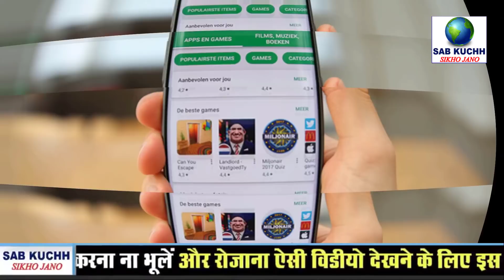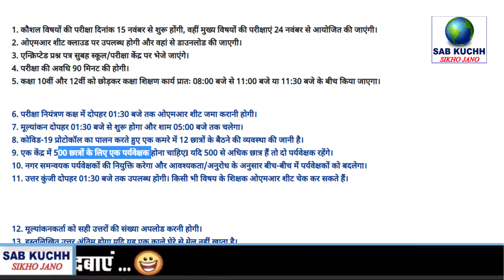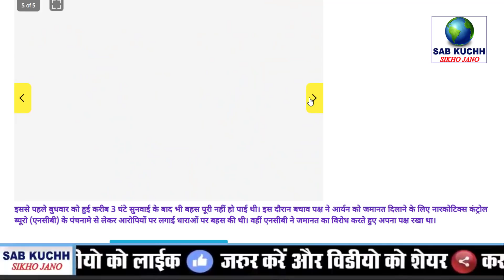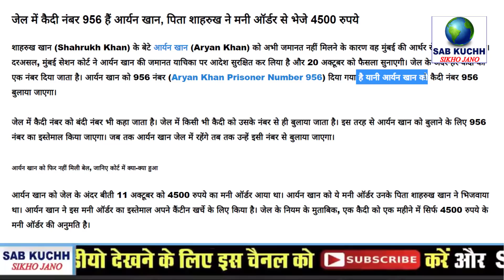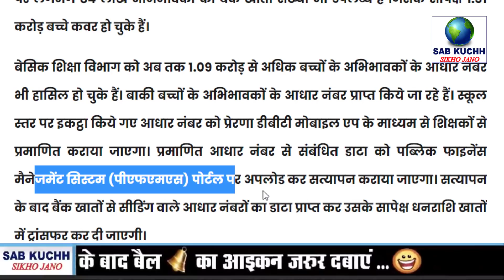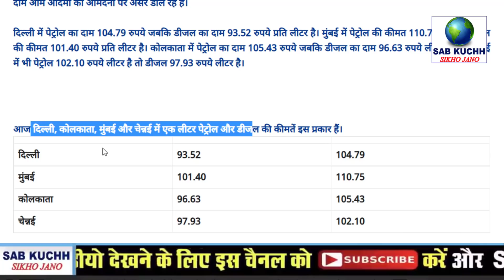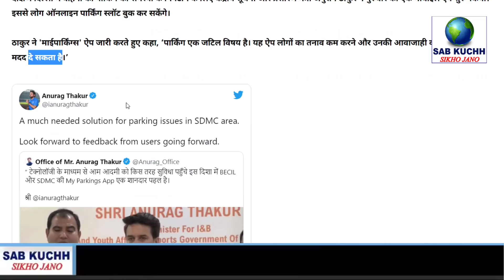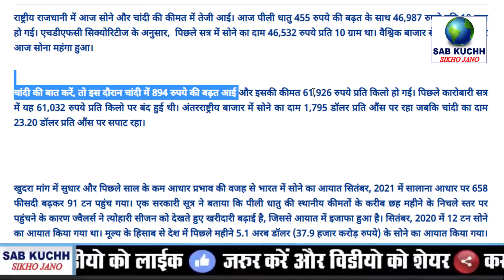Today Breaking News ! आज 15 अक्टूबर 2021 के मुख्य समाचार, PM Modi news, GST, sbi, petrol, gas, Jio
Today Breaking News ! आज 15 अक्टूबर  2021 के मुख्य समाचार, PM Modi news, GST, sbi, petrol, gas, Jio,15 October 2021

Global Hunger Index 2021: भारत पिछड़कर 101वें स्थान पर पहुंचा, नेपाल और पाकिस्तान से भी पीछे
CBSE Term 1 Exam: 18 अक्तूबर को आएगी डेट शीट, 24 नवंबर से होगी मुख्य विषयों की परीक्षा, बोर्ड ने जारी किए दिशा-निर्देश, पढ़िए
काम की बात: एंड्रॉयड यूजर्स की लिए जरूरी सूचना, गूगल ने इन एप्स को किया बैन, तुरंत फोन से डिलीट कर बदलें अपना फेसबुक पासवर्ड
Aryan Khan Bail: पांच दिन और जेल में रहेगा आर्यन खान, 20 अक्तूबर को अदालत सुनाएगी फैसला
जेल में कैदी नंबर 956 हैं आर्यन खान, पिता शाहरुख ने मनी ऑर्डर से भेजे 4500 रुपये
ED Summons Nora Fatehi: ईडी ने नोरा फतेही और जैकलीन फर्नांडीस को भेजा समन, 200 करोड़ की धोखाधड़ी से जुड़ा है मामला
कोरोना: 100 करोड़ खुराक होते ही रेलवे स्टेशन, बस व हवाई अड्डों और बंदरगाहों पर होगा एलान, तमिलनाडु में छूट बढ़ी
स्कूली बच्चों को मुफ्त यूनिफार्म व बैग देने के बजाए कैश देगी योगी सरकार, जानें- अभिभावकों के खाते में आएंगे कितने रुपये
काम की बात: Jio में नंबर पोर्ट करवाने के लिए अब नहीं जाना होगा बाहर, घर बैठे ही आसानी से कर सकते हैं ये काम
Petrol Diesel Price: आज फिर बढ़े तेल के दाम, मुंबई में पेट्रोल 110 के पार, जानिए अपने शहर की कीमतें
दिल्ली के हालात: अस्पतालों में फिर मरीजों की भरमार, बिस्तरों की कमी पर पीएम से गुहार
दिल्ली में ऑनलाइन पार्किंग स्‍लॉट बुक कर सकते हैं आप, अनुराग ठाकुर ने लॉन्‍च किया ऐप
[HINDI] सम्पूर्ण भारत का अक्टूबर 15, 2021 का मौसम पूर्वानुमान
West Central Railway Recruitment: पश्चिम मध्य रेलवे में 10वीं पास के लिए 2200 से ज्यादा नौकरियां, यहां पढ़िए सीधी भर्ती की प्रक्रिया
सोना-चांदी: पीली धातु की कीमत में तेजी, 894 रुपये प्रति किलो महंगी हुई चांदी

This Video Full Title:
Today Breaking News ! आज 15 अक्टूबर 2021 के मुख्य समाचार, PM Modi news, GST, sbi, petrol price, gas, Jio | By Sab Kuchh Sikho Jano